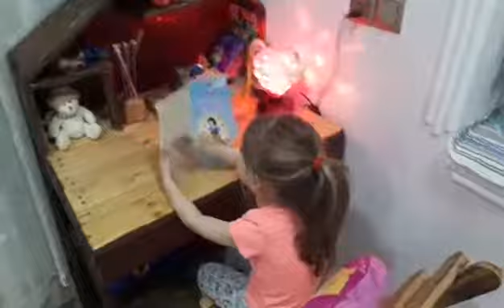کاری دەستی بۆ خوێندن بۆمناڵان